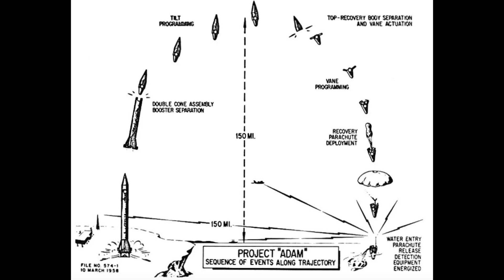Mai andati sulla Luna - Il Fact checking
In questo video usiamo i Complotti lunari per vedere come si procede di solito nell'analisi di una notizia. Sarà una puntata molto fotografica, nella prossima invece vedremo diversi filmati.

Prima vediamo se la versione comunemente accettata è falsificabile in qualche modo; controlliamo quindi se le principali obiezioni stanno in piedi; infine confrontiamole con la qualità delle fonti su cui si regge la versione ritenuta più corretta.

Tutte le fonti del video nei seguenti articoli:

__Come andammo sulla Luna 50 anni fa: dietro Apollo 11 anni di studi e sacrifici
__Sì, sulla Luna ci siamo andati, e le prove sono impossibili da falsificare – L’intervista

Dove seguire le mie rassegne quotidiane e le anticipazioni del canale:

__Twitter | @juannepili
__Instagram | /juannepili/